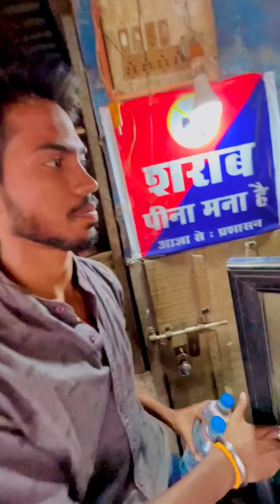mutton party in tarkulha devi mandir vlog | mini vlog | gorakhpur | Vlogs Of Aryan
mutton party in tarkulha devi mandir  |  gorakhpur | Vlogs Of Aryan.

Hey guys i’m Aryan Patel

My gears:

my phone

My tripod: